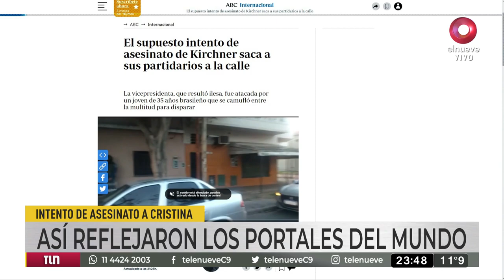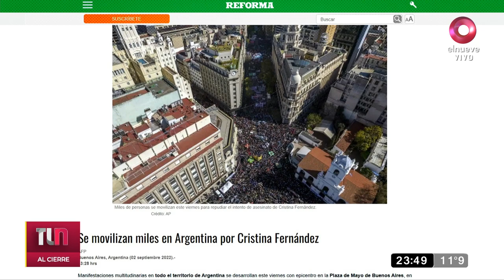Distintos líderes del mundo se solidarizaron con Cristina Kirchner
Jair Bolsonaro, Lula Da Silva, Gabriel Boric y Nicolás Maduro fueron algunos de los políticos que mostraron su preocupación por el intento de magnicidio.